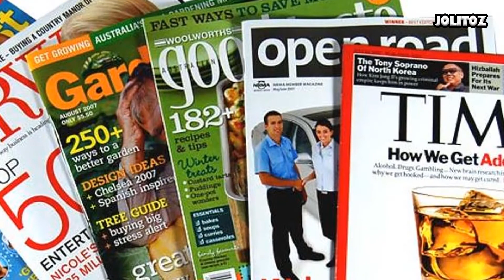20 CURIOSIDADES Y SECRETOS DE LOS SIMPSON QUE NADIE CONOCE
20 Curiosidades de los simpson que seguramente no sabias y que te sorprenderán échale un vistazo

para ser el primero en ver los nuevos videos!